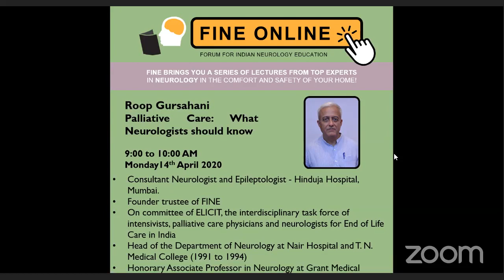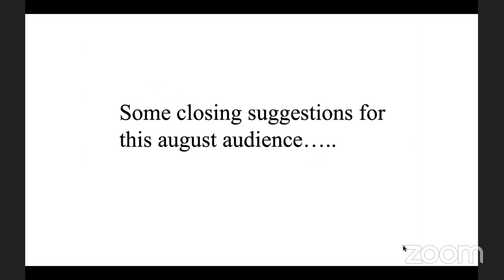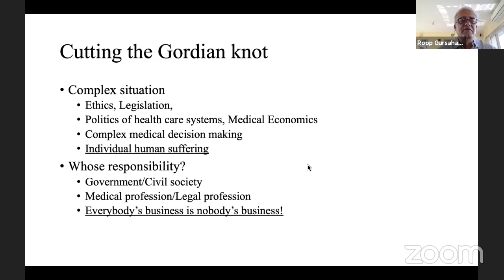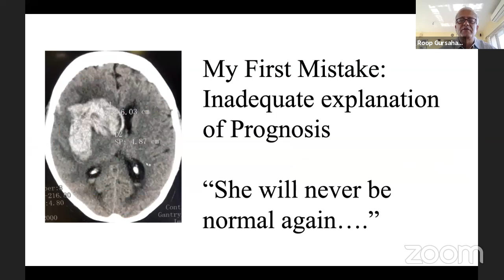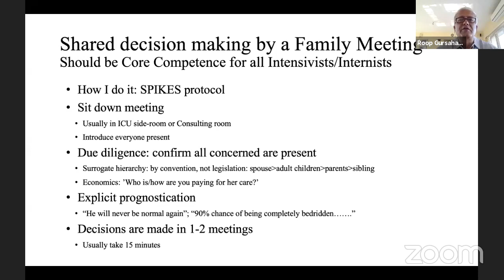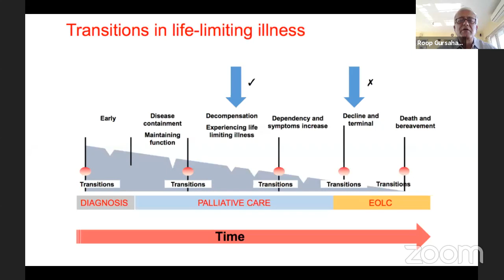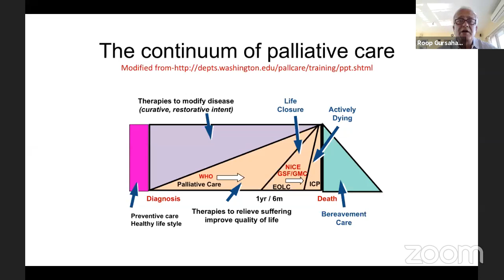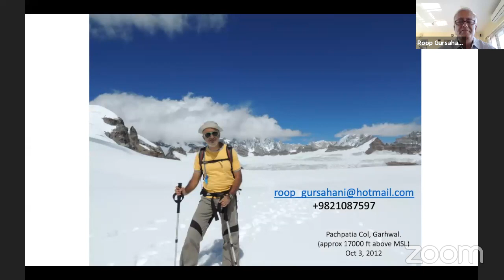Dr Roop Gursahani explains Palliative Care: What Neurologists Should Know